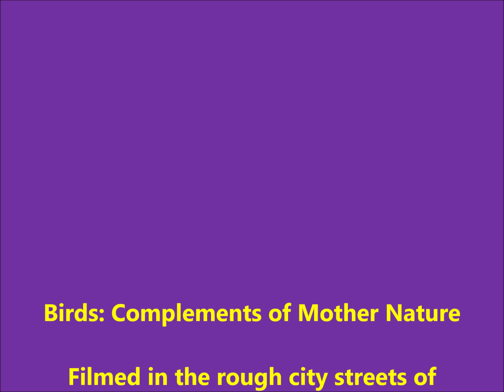Bird Bird Bird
Just some live bird activity I found interesting.  In the mean city streets of Chicago.